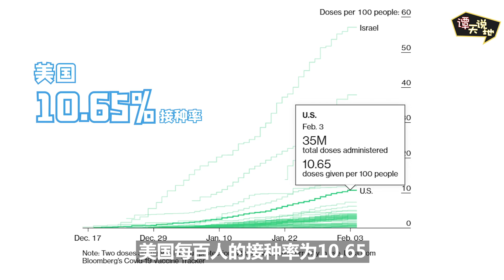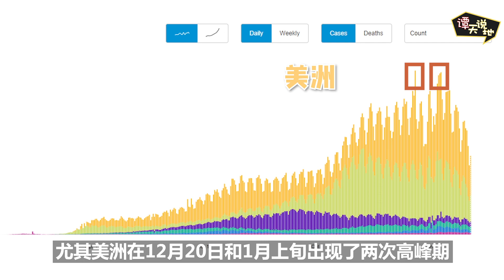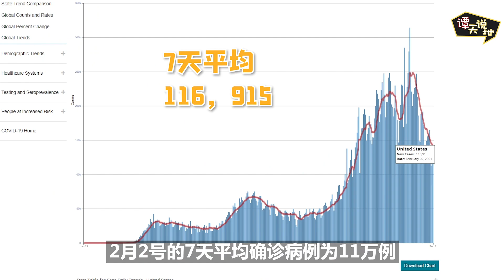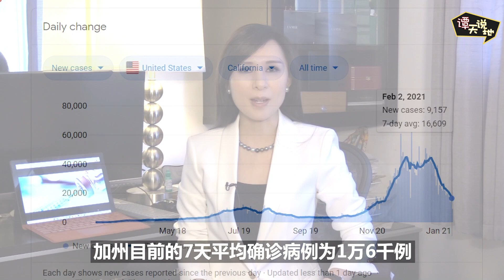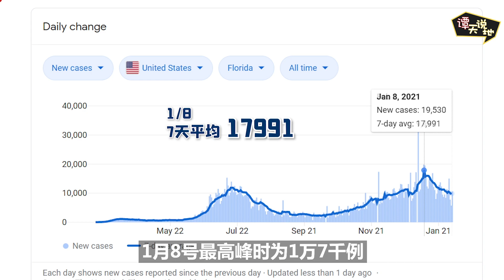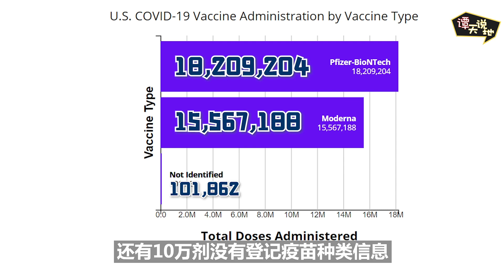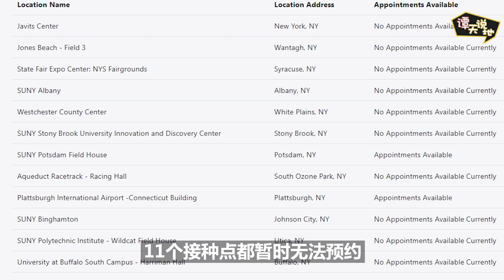新冠疫苗能否控制疫情？生活何时能恢复？疫苗接种进度详情 | Can a COVID-19 Vaccine Stop the Spread?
从去年12月辉瑞疫苗先后在多个国家获批使用至今已经近两个月的时间了，今天我们就一起来关注全球以及美国疫苗接种进度，看看疫苗对控制疫情有多大功效？大概在什么时候我们的生活能恢复正常？